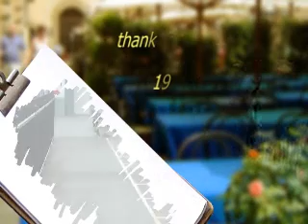walking a wombat at australia zoo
as we were leaving australia zoo we came across a wombat being taken for a walk on a lead by her keepers.it was an end to a great day for us .please rate & place a comment.